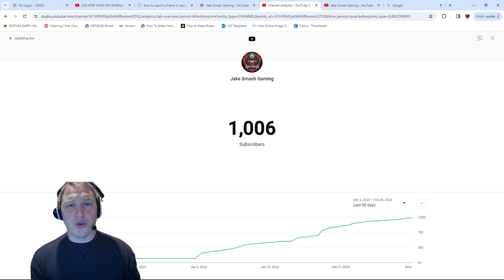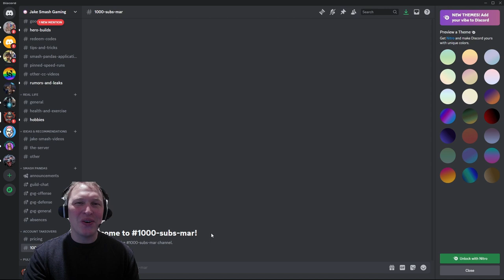Thank you so much, this is amazing! Watcher of realms.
Thank you so much for supporting the channel! Come join the Jake Smash Discord server